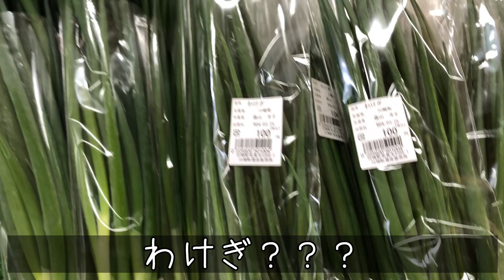桜満開！お花見できる川崎町の地産地消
今回は川崎町でおなじみの、農産物直売所『De・愛』の桜の開花状況と、店内商品をご紹介です😊
鮮やかな陽光桜はとてもキレイで、写真を撮りに来ている方も多数いらっしゃいました📷✨
直売所にも美味しい食べ物やお野菜が沢山ありますので、ぜひ川崎町に遊びに来てね♪